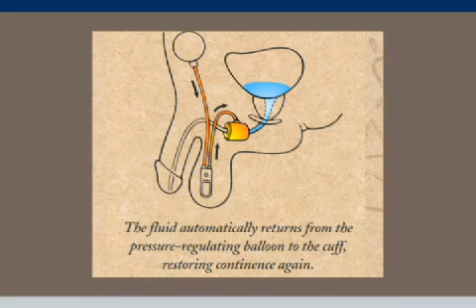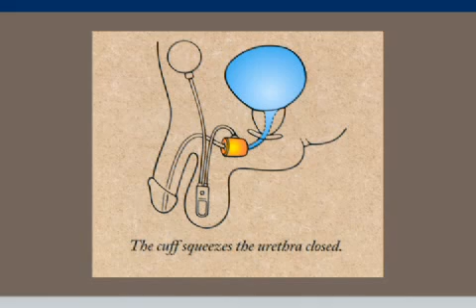Patient story: Artificial sphincter for urinary incontinence incontinence404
Dr. Riemenschneider - Patient Story: Artificial sphincter placement is the most reliable treatment for men who have incontinence after prostate removal for cancer. You will most likely be able to leave the hospital the day after having the surgery.
Get Help today.
All inquiries are confidential.